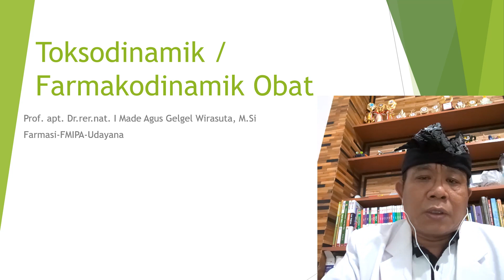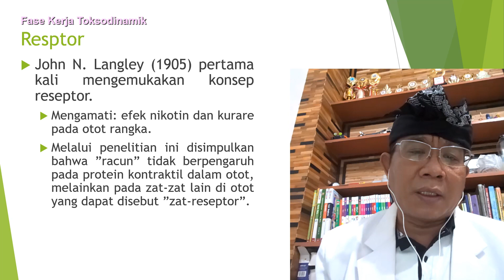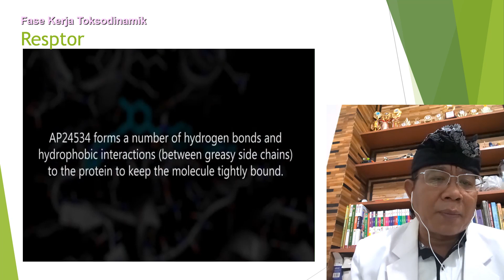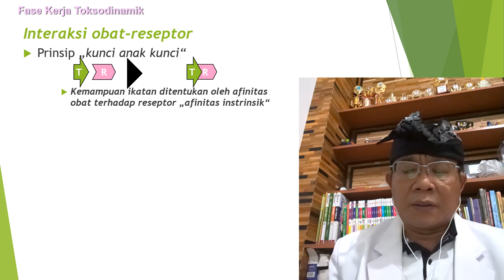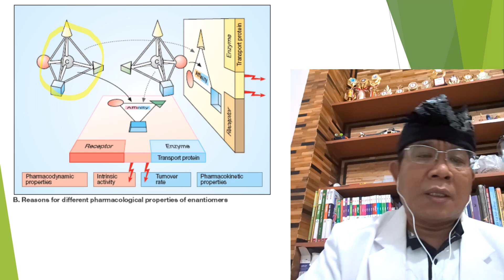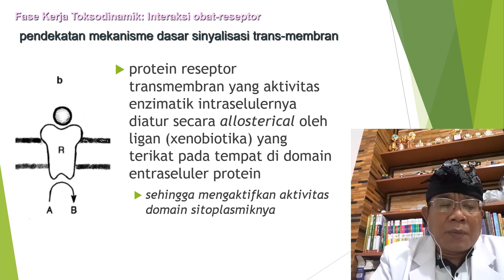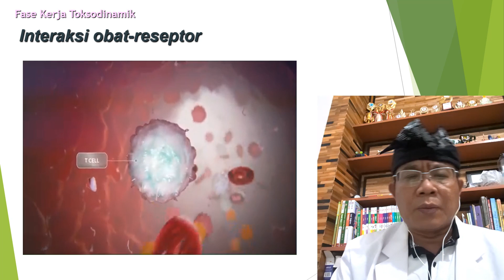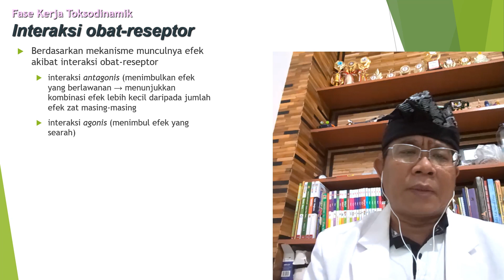Fase Kerja Toksik - Farmakodinamik - Interaksi Reseptor Obat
Interaksi Kerja Reseptor dan Obat